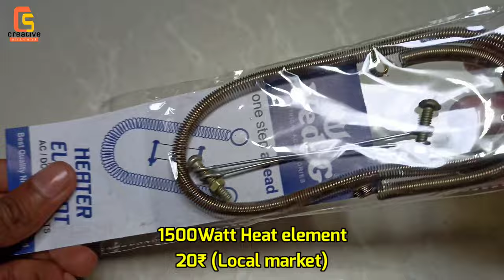How To Make Room Heater At Home | DIY Fan Heater For Room | By - Creative Shivaji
My Project Gears

1.) Camera
2.) Tripod
3.) Hot glue Gun
4.) Soldering iron
5.) Video Light
6.) Bench vice

          ~Good luck~